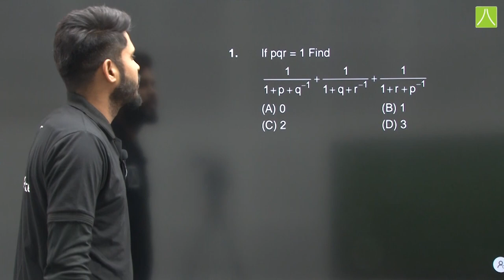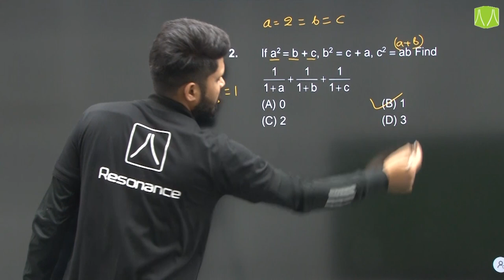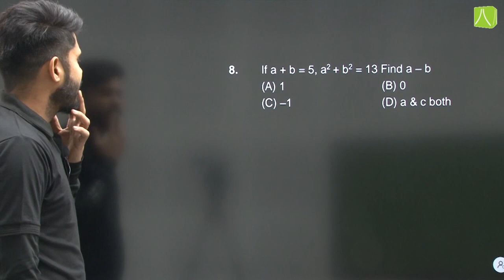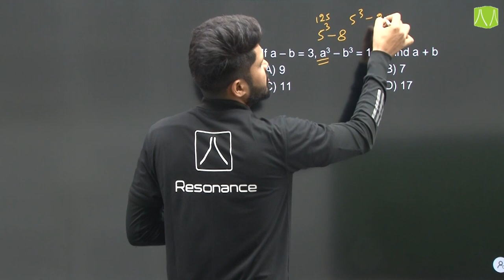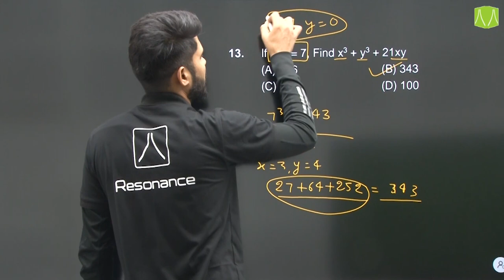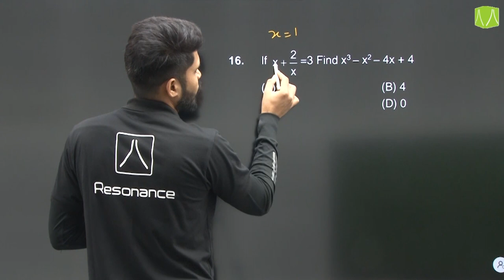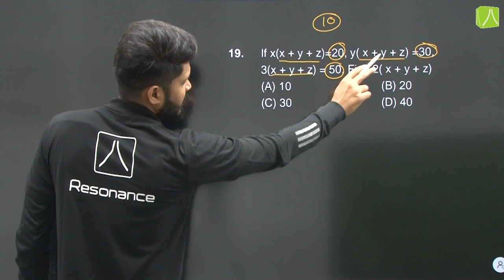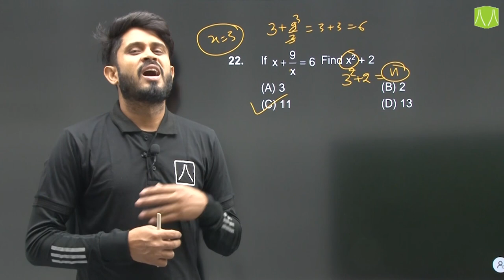Algebra | बीजगणित | Part II| Maths for SSC CGL | Maths by Arun Sir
In this video series, we dive deep into the world of advanced mathematics for the SSC CGL exam. In Part 2, we focus on one of the fundamental pillars of mathematics: Algebra.

Algebra forms the backbone of many mathematical concepts, and mastering it is essential for success in the SSC CGL exam. We break down complex algebraic equations, operations, and formulas, providing step-by-step explanations and solving techniques.

About MISSION Batch: In this batch you will get a complete blend of preparation for SSC CGL 2023 with Experts educators of ResoMEx division of Resonance. Our experienced subject matter experts, will guide and support you in your academic preparation along with mentoring for right strategies and planning to make successful in your target exam. The Aim of MISSION batch is to provide free education and guidance to all those students who can't manage the high fees or timings of coaching for the offline preparation. In this batch we will provide you free Study Material, free Mock Test & free DPP on our Online learning Platforms like ResoMEx app, Website or other social media platforms like, YouTube, Telegram Channels, Facebook & Instagram Page etc. _________________________________________________________________________ For your valuable suggestions about the batch or for any other query related to it, click on below link and fill the details _________________________________________________________________________ If you want to solve questions related to this topic then click on below our Telegram Channel _________________________________________________________________________ If you have any specific subjects wise query or demand then send it in our Whats app group so that we can include it in our content.